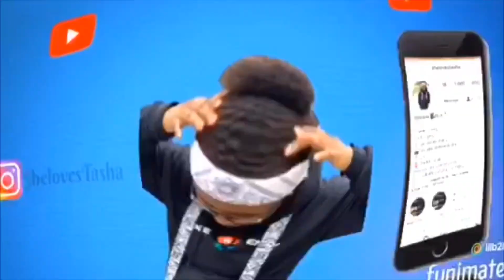GHETTO SPELLING BEE ‼️/public interview *high school edition * extremely funny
Wassam kids welcome to my description 🥵
Follow in social media down below ⬇️
SNAPCHAT➡️: Add me on Snapchat! Username: garnernatasha03
💯-And remember million gang up next 🤫🔥